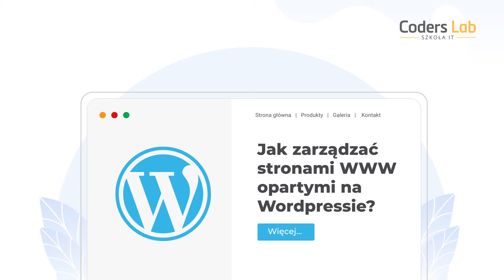Kurs Specjalista SEO | Coders Lab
Co wyjdzie z połączenia IT z digital marketingiem?  🤓

📊 SEO, czyli optymalizacja witryn pod wymagania wyszukiwarek. 📈

W zaledwie 9 tygodni opanujesz umiejętności niezbędne na stanowisku junior SEO specjalisty. Kurs Specjalista SEO jest stworzony we współpracy z liderami na rynku SEO, czyli firmami Artefakt, Widzialni.pl, Sunrise System, Grupą TENSE i Semahead. To jedyny kurs na rynku, na którym poznasz PHP, Wordpress i SEO.